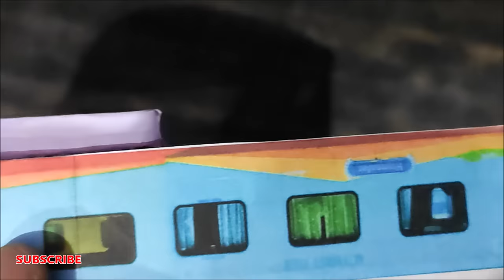HOW TO MAKE INDIAN TRAIN COACH LHB HAMSAFAR EXPRESS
how make Indian train coach from cardboard
easy Indian model trains

materials required
paper
glue

how to make wheels TRAIN COACH LHB BLUE